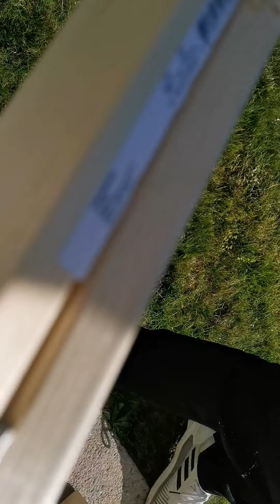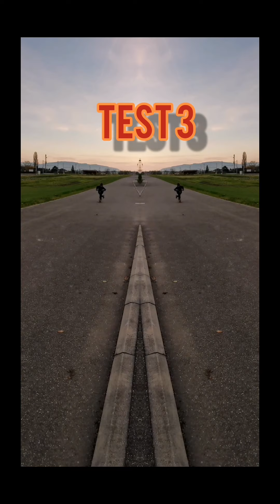Comment faire un Jump